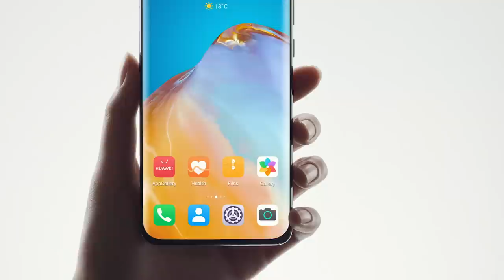Enjoy pristine HD voice and video calls, have fun together with screen sharing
HUAWEI MeeTime is available on both P40 series and MatePad Pro. Enjoy pristine HD voice and video calls, have fun together with screen sharing. Try it out now!

With just one tap, android devices with NFC can now connect to HUAWEI WiFi AX3 router without password to enjoy faster and more stable internet connection.